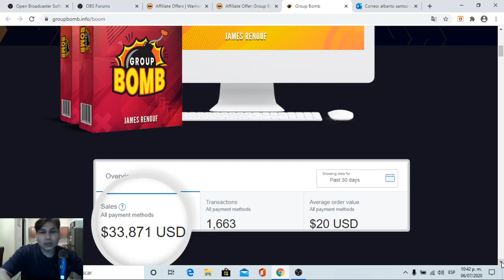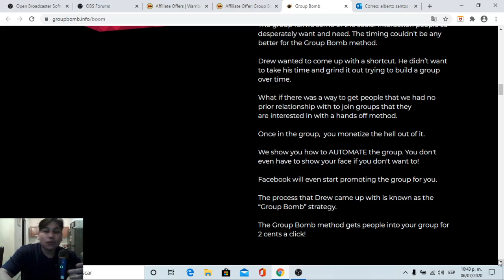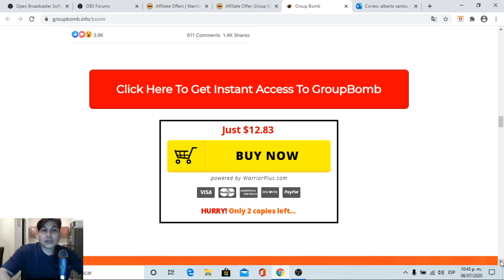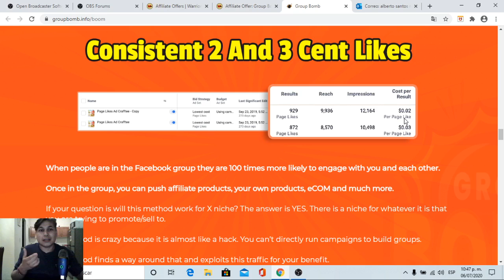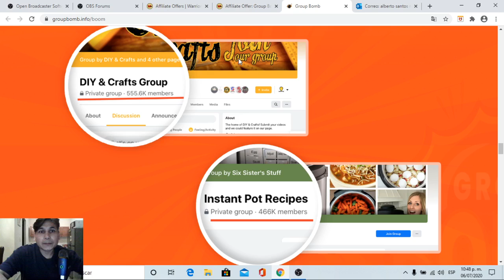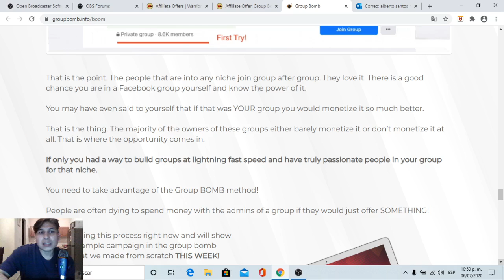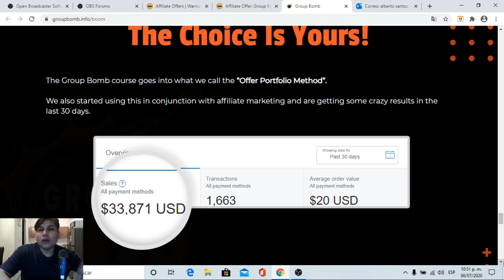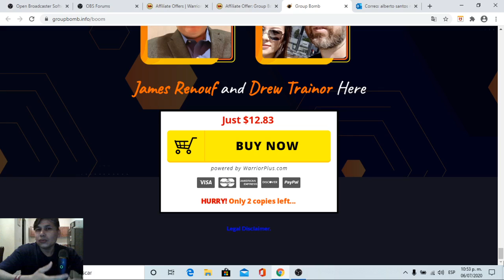Group Bomb Review 🤩 using my microphone nano😶 blue yeti groupbomb 2 cent ads to 5 figure profits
We all know that Facebook groups are exploding right now because of Covid 19.

People are looking for social communication and are flocking to it online.

Drew Trainor and myself have come up with a very easy and unique method to build groups at will for 2 cents a click.
The results are 5 figure profits with this! You can do this for any niche.

People know that Facebook groups can make a lot of money but the issue has been having to take the time to build content and slowly / organically get people into your groups.

Now you can cut to the front of the line and get passionate people into YOUR group for pennies on the dollar. Anyone can do this and now is the time to jump on this.

Get on board and support!